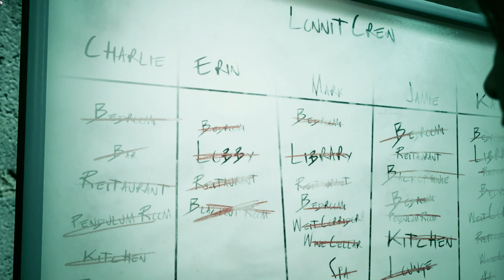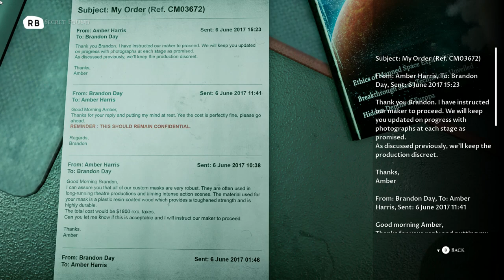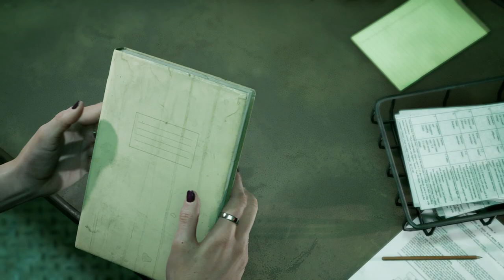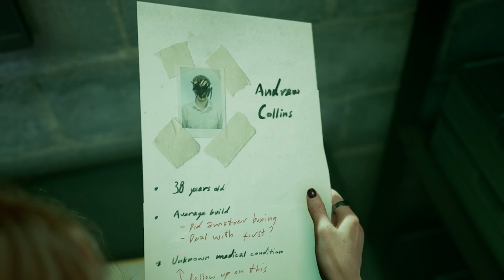The Dark Pictures Anthology The Devil in Me - Director’s Suite - Investigate the Control Room - #19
The Dark Pictures Anthology The Devil in Me - Director’s Suite - Investigate the Control Room - Gameplay Walkthrough Part 19
Scene’s:
Director’s Suite
Investigate the Control Room
Reflection
Glass Trap
Shattering Expectations Achievement

Follow this Playhtrough to unlock: Unhappy Ending Achievement - No-one survived
All Heart Choices

The Dark Pictures Anthology: The Devil in Me Played on PC Steam